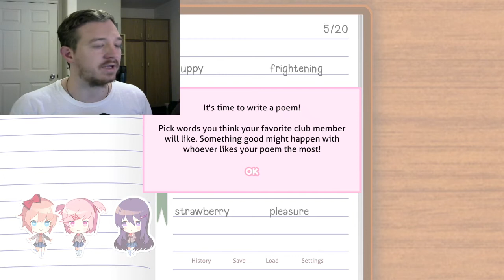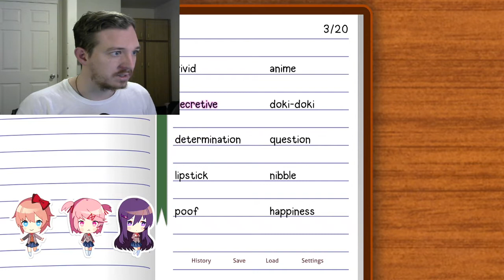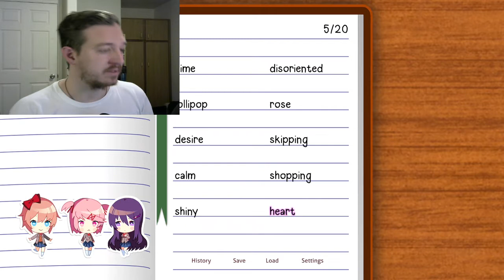STUFF WITH SAYORI-Doki Doki Literature Club (23)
I apologize for the quality in this video. Not feeling too well. Enjoy!